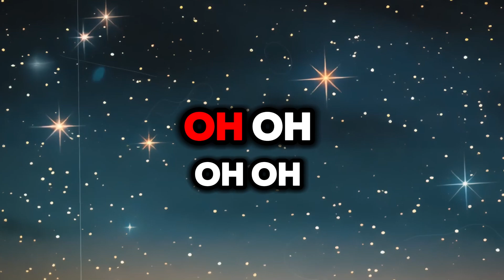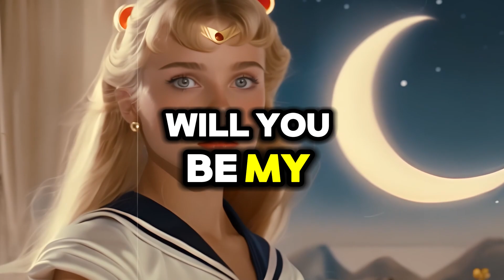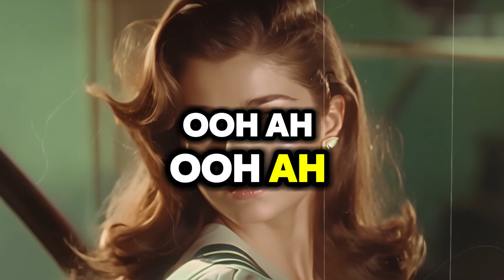DJKATFISH - BOOBA Prod. DJKATFISH BEATS (OFFICIAL VISUALIZER)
DJKATFISH - "BOOBA" Prod. DJKATFISH BEATS
(OFFICIAL VISUALIZER)
Sailor Moon - 1950s Super Panavision 70 AI trailer